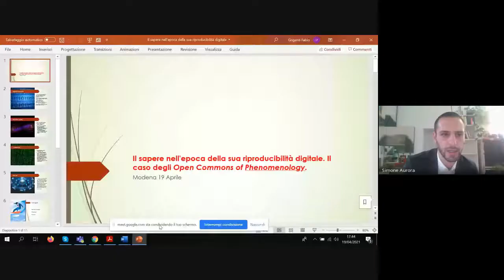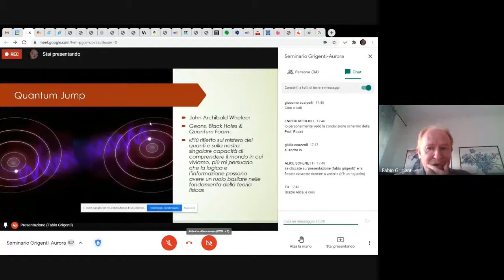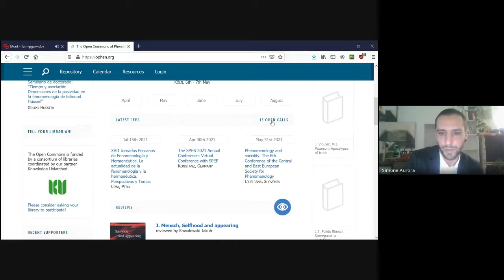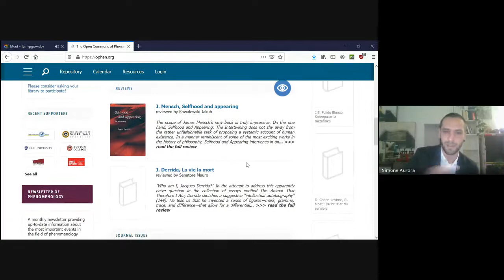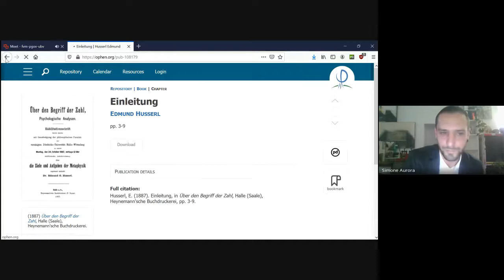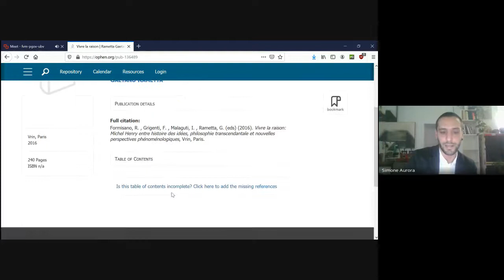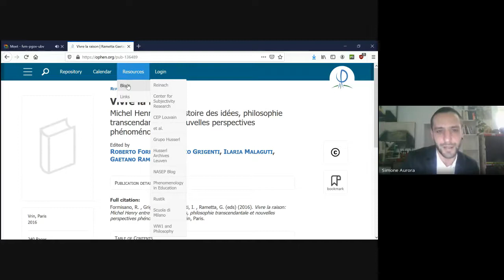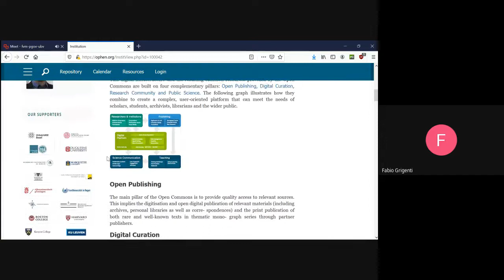Il caso degli Open Commons of Phenomenology Prof. Fabio Grigenti e Dott. Simone Aurora 2021 04 19